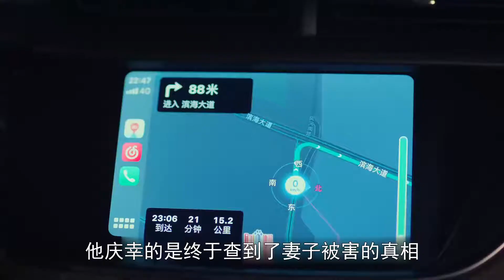速看《巡回检察组》第20集：冯森和熊绍锋激烈争执 万彩媚向李长盛说明真相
【亲，视频制作不易，点个赞，加个关注再走，谢谢！】
巡回检察组剧情介绍
《巡回检察组》电视剧是由最高人民检察院影视中心、中共山东省委宣传部、金盾影视中心、湖南广播电视台出品，李学政任总制片人，李路任总监制并执导，余飞编剧，于和伟、韩雪、冯雷、马元、韩童生、成泰燊、宋春丽、王海燕领衔主演的检察法治剧。该剧以东川省巡回检察组组长冯森和驻监检察室主任罗欣然的调查行动为叙事主线，讲述了新时代检察官维护人民的正义和法律权威的故事。

东川省“十大法治人物”表彰大会上，省检察院检察二部主任何树国突然遭遇本地“九三零沙人案”死刑罪犯家属发难。为了查明真相，省政法委书记张友成委派检察官冯森作为省巡回检察组组长深入调查此案，冯森履职后因其不同以往的办案风格引发了争议。在“九三零案”重启调查的过程中，层层迷雾被渐渐揭开，冯森与驻监检察室主任罗欣然面对真相，不惧威胁，坚守自身的职业操守，对新时代检察官坚持人民正义的法律进行了新的诠释，维护了法律的神圣和权威。